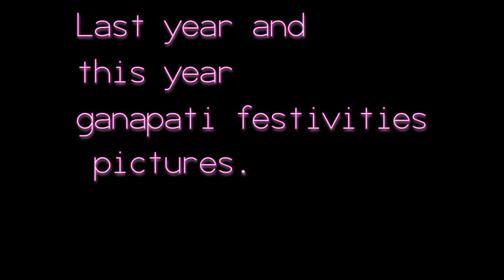ನಮ್ಮ simple ಗೌರಿ ಗಣೇಶ ಹಬ್ಬ ಆಚರಣೆ ಹೇಗಿತ್ತು| last year and this year pics included.